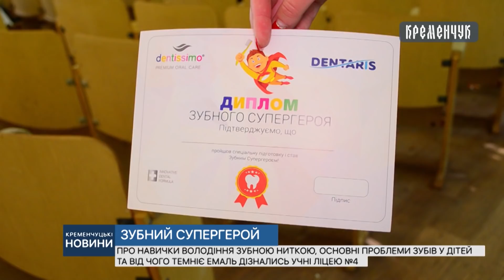Кременчуцькі новини від 26.04.2019 року. Вечірній випуск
Містяни вшанували пам'ять ліквідаторів Чорнобильської трагедії. У Кременчуці облаштовують новий сквер  та як кременчужани готуються до святкування Великодня.